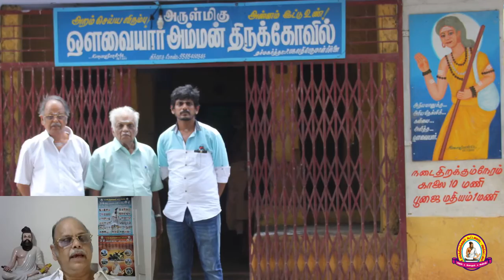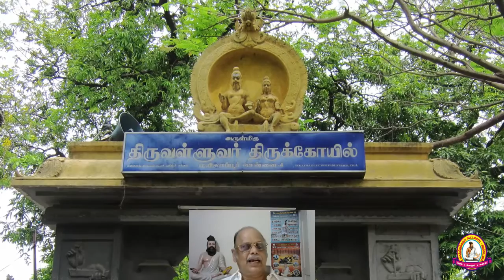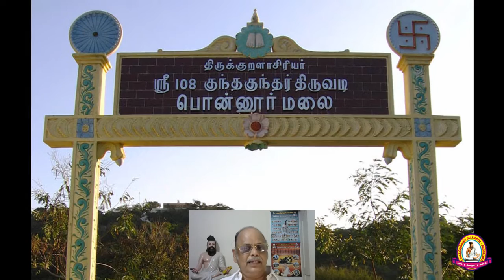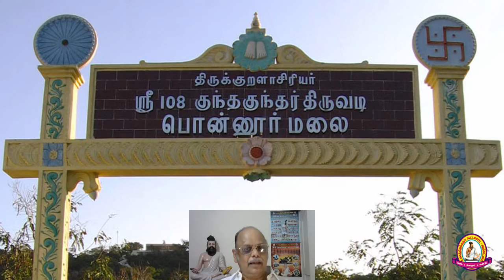Thiruvalluvar - Tamil King of Kanyakumari | Film Director V.Sekar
Thiruvalluvar - Tamil King of Kanyakumari. Guest Speaker, Film Director V.Sekar, President, Ulaga Thirukkural Koottamaippu. Hosted by Madurai Thiruvalluvar Kazhagam.

Chapters
00:00:00 Intro
00:00:08 வரவேற்புரை
00:13:40 சிறப்புரை
01:18:11 கேள்வி பதில்
01:28:45 நன்றியுரை

Ulaga Thirukkural Kootamaippu
V.Sekar, President

Join Zoom Meeting of Thirukkural Ayvarangam
Every Sunday 10.30am Indian Time